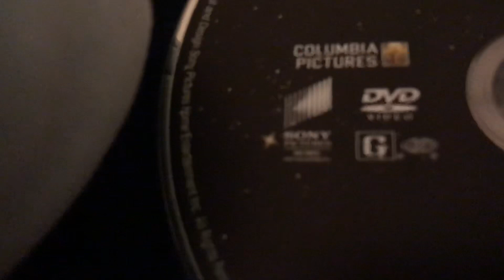Sobble Watches The Sony Pictures Home Entertainment Logo